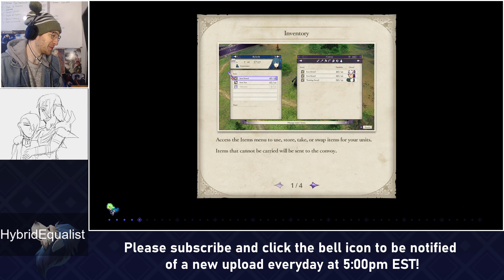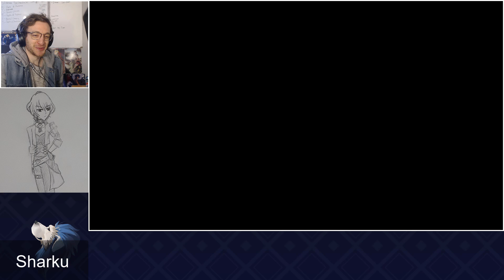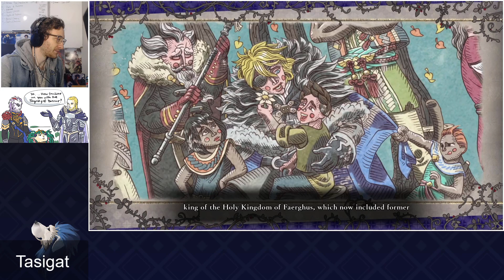HEGEMON BOSS: THE END. Fire Emblem: Three Houses RANDOMIZED. FINAL PART.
FE3H like you've NEVER seen before. Random characters (playable NPCs and enemies), random classes, abilities, spell lists... The list goes on! Use RandomizedThreeHouses to submit fanart!
Fire Emblem: Three Houses was released way back in July 2019, those were the days. Dimitri, Claude, Edelgard... Byleth. But they are old news. Now, there are NEW lords, NEW adversaries and NEW legends to be created. Heck... there's even a new GOD. I love randomized playthroughs on the channel starting from Fire Emblem: Fates Conquest, to Revelation, to Birthright (RIP you couldn't be completed). Back down to Fire Emblem: Blazing Sword and most recently, to Fire Emblem: Sacred Stones. Out of all of these, this one just might be the most chaotic Fire Emblem Let's Play of the bunch.
Difficulty: Hardmode Classic
ALL FANART CAN BE FOUND IN THIS PASTEBIN.